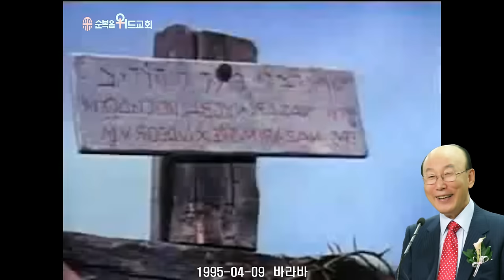조용기 목사님 레전드 설교 - 바라바 ▶ 마 27:15~26